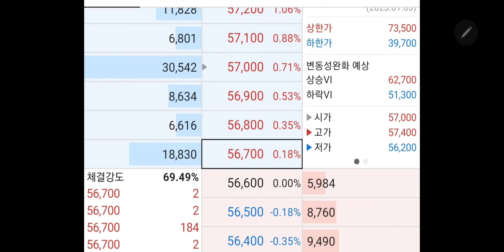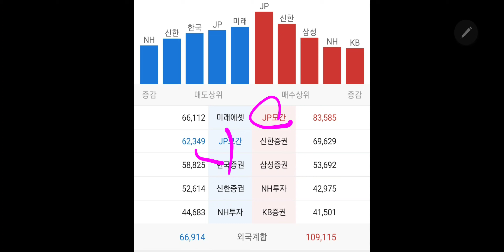대폭등속에 외면받는 삼성전자!!